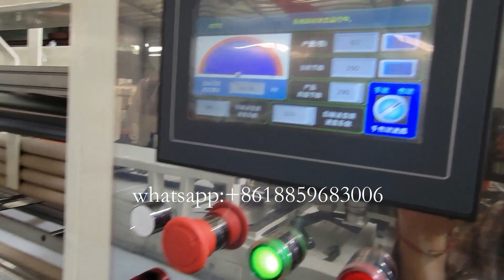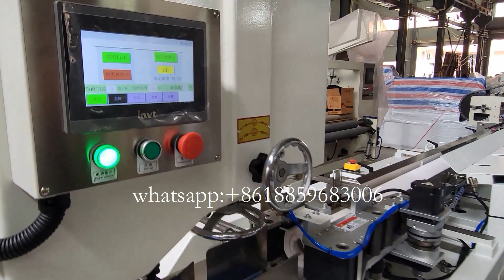How to start a tissue paper business?glue lamianted toilet paper making machine cutting machine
This is Dora from Quanzhou Xinda Machinery CO.,LTD.China